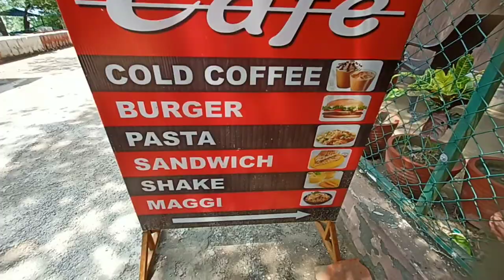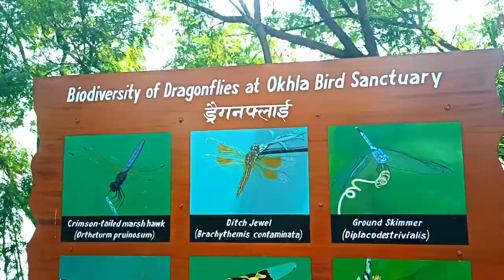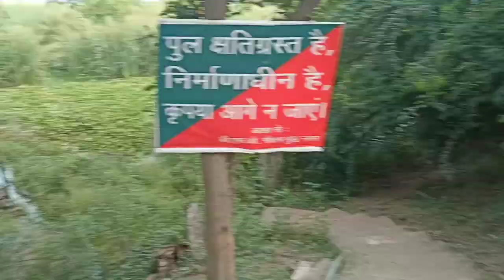okhla bird sanctuary || Delhi or noida ki sabse khoobsurat place|| best ,silent,and adventure place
Dear friends ..

I have visited best place of Delhi and noida very peacefull and close to nature place ...in this monsoon this place converted into heaven ...the heaven in in delhi and noida just go and watch .also best place for couples in delhi . this is situated side by yamuna River. the river looks so beautiful ..when I sitted near to river in okhla bird sanctuary..I felt so good just felt that all positivity created my mind so calm and positive all the positive element wondering around me .this is near to delhi and noida so we can call it best place near to delhi or noida

best place for bird lover in delhi or noida
khoobsurat or silent place in delhi or noida
yamuna river ke kinare  enjoy kre
khoobsurat place in delhi